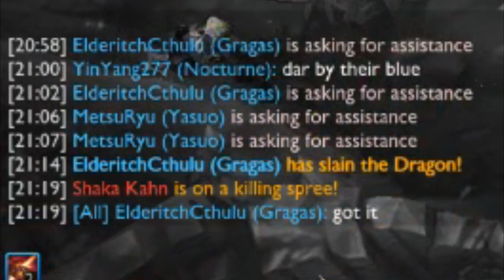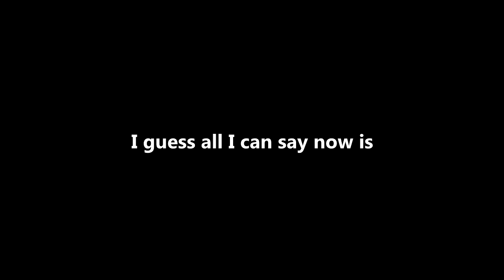Gragas Walks into a Bar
...aaaaaaaaaaaand now they're out of alcohol

Sorry it's been a month but like I have my reasons and I wish to share them with you so lemme break it down
August 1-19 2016: Couldn't balance work and video editing as well as I'd hoped
August 20 2016: External HD is vaguely corrupted so my edited footage for this video vanished so I had to resort to using an old version of the footage
August 21 2016: Worked on next video after this one
August 22 2016: Testing the compatibility between the games I wish to LP and my recording software.
August 23 2016: Finally managed to find a way to make the recording software play nice with the games
August 24 2016: Edited this video to completion

The next video is coming when it's good and ready but I can gladly say that the LPs will be taking place shortly after that so get hyped, peeps

UPDATE AUG 25 2016: The last video is actually 'Get Rokt', not 'BlitzBlitz' so I've made the annotation link to the former rather than the latter. Sorry for the mistake :S